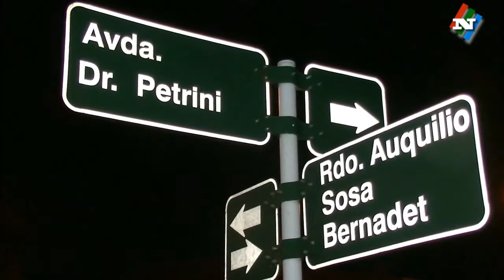NOTICIAS 31 01 19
QUIEN FUERA ALCALDE INTERINO CONSIDERA QUE LA BASURA EN SARANDI DEL YI PASÓ A SER UN TEMA CULTURAL.

EL FESTIVAL NACIONAL DE DURAZNO TENDRA NUEVAMENTE COMO CENTRO A FIGURAS ARGENTINAS: MIDACHI, JORGE ROJAS Y EL CHAQUEÑO PALAVECINO.

DEL 8 AL 10 DE FEBRERO, SE DESARROLLARA EL ENCUENTRO GAUCHO. HABRA UN RECONOCIMIENTO A IGNACIO OTERO